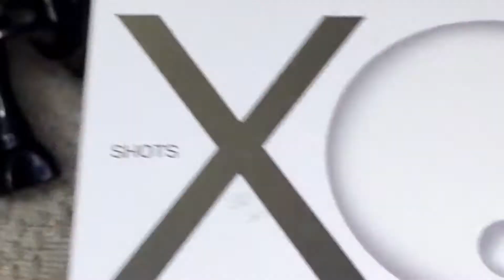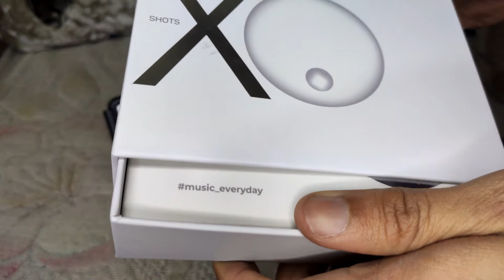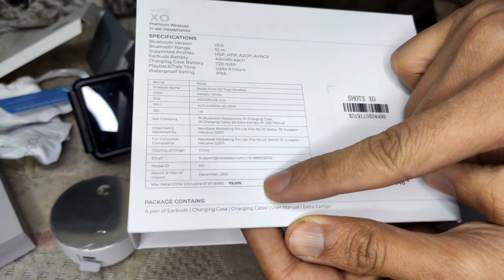Noise XO/ Noise ear-pods / My new noise XO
Finally got my new Noise ear-pods, amazing sound. Unboxing video done on these beautiful ones. Metallic silver color is amazing and out stands from other colors, unique ones. Amazing base quality, has a metallic look and the case gives 36 hours of battery back up . Amazing quality .
I think you should go for it.

Camera used :

and Mi K20 Pro.

Mic Used :

Boya external collar mic.